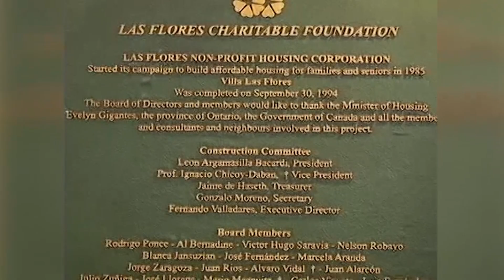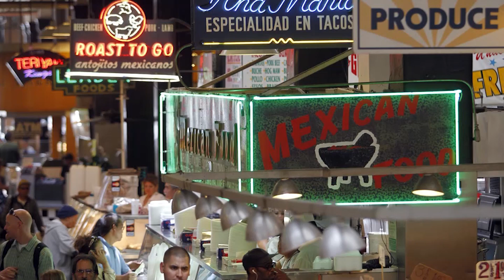HISPANIC ROOTS entrevista a Fernando Valladares Airdate Aug 19 2017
Entrevista en Hispanic Roots a Fernando Valladares Productor Ejecutivo del HISPANIC FIESTA que por 36 años se realiza en la ciudad de Toronto en Canada y con un gran exito. Ademas Fernando es Presidente de LAS FLORES NON-PROFIT HOUSING CORPORATION un edificio construido por LAS FLORES para beneficio de la Comunidad Hispana